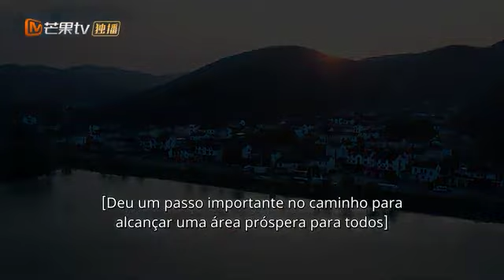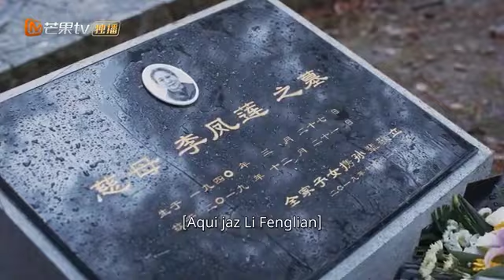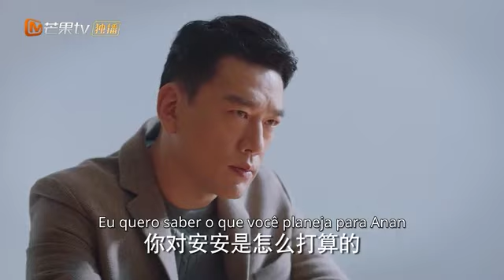[CLIPS] Niu Zhiling concordou com o plano de Yang Guang. | Acalmar